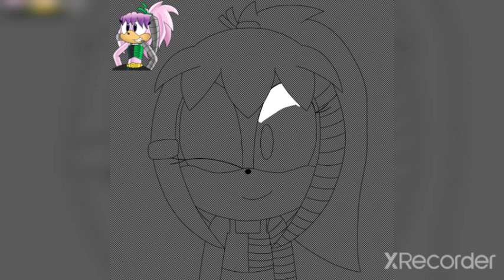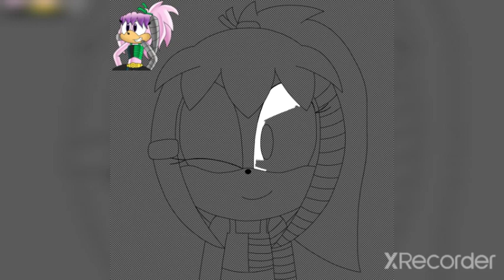Julie-Su the Echidna Speedpaint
Did a speedpaint of one of the characters i voice, Julie-Su the Echidna.  I have voiced her in a couple of videos and i loved voicing julie-su. I hope to continue voicing Julie-Su in the future.